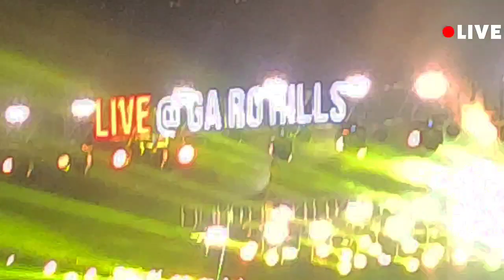Angel-Girish And The Chronicles||Live @ Garo Hills, Meghalaya